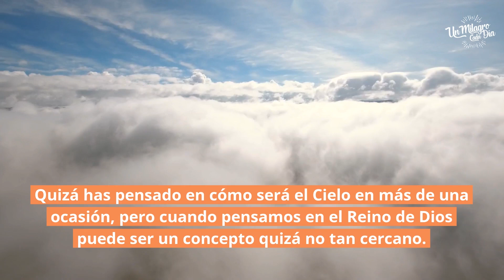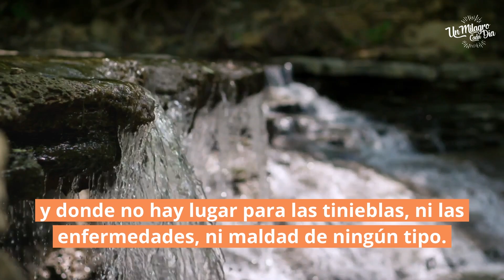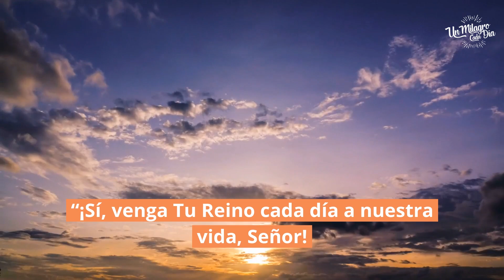🙌🏻 Venga Tu Reino | Reflexiones cristianas